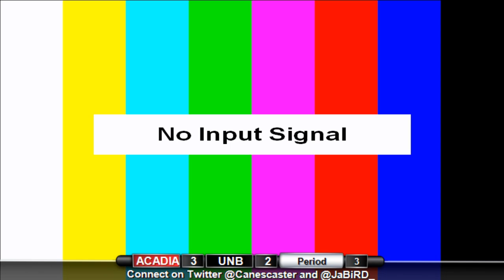2015 ECWHL Championship Game - Acadia 3 vs UNB 2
The championship game from the Eastern Canadian Women's Hockey League Championships played at the APM Centre in Cornwall, PEI.  Tournament hosts were the Holland College Hurricanes.